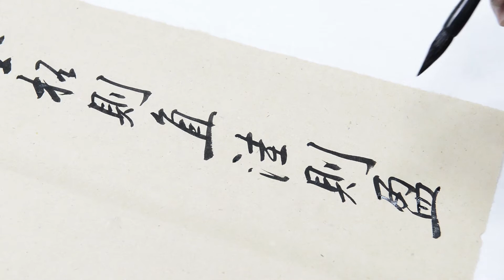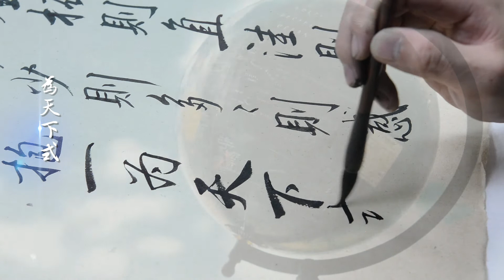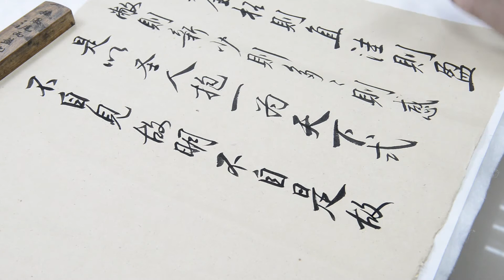子墨书《道德经》：90后用书法穿越千年求解委屈求全的真正含意 | 邓子墨Dzimo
如果您喜欢我的视频，欢迎您在YouTube上订阅【邓子墨Dzimo】官方频道：
有写错漏的地方欢迎留言指正，您的建议是对我提升文化修养最好的鞭策；觉得视频还不错欢迎在视频右下方点👍，您的支持是鼓励我持续不段创作更新的源动力。
（拾伍）译文：

委曲便会保全，屈枉便会直伸；低洼便会充盈，陈旧便会更新；少取便会获得，贪多便会迷惑。所以有道的人坚守这一原则作为天下事理的范式，不自我表扬，反能显明；不自以为是，反能是非彰明；不自己夸耀，反能得有功劳；不自我矜持，所以才能长久。正因为不与人争，所以遍天下没有人能与他争。古时所谓“委曲便会保全”的话，怎么会是空话呢？它实实在在能够达到。
订阅邓子墨Dzimo官方频道，让我们一起以书法的艺术形式来学习中国传统文化和古典哲学！